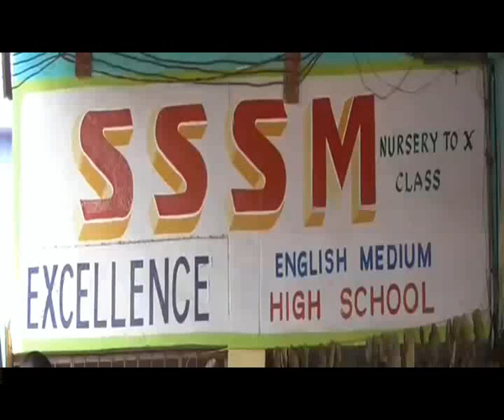02.03.20| DSC | Jagtial |SSSM డి జి స్కూల్ పేరెంట్స్ స్పోర్ట్స్ మీట్ 20 20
| Durga Siti Cable | News |SSSM  డి జి స్కూల్ పేరెంట్స్ స్పోర్ట్స్ మీట్ 20 20